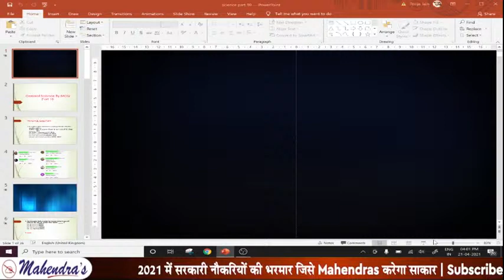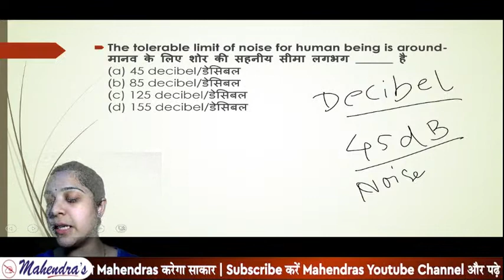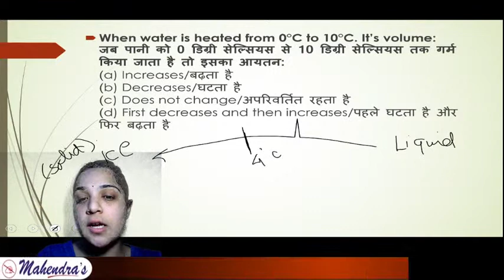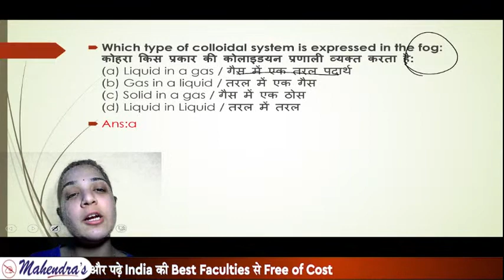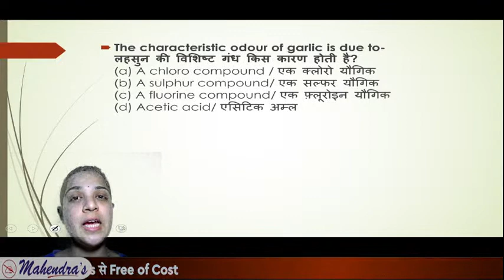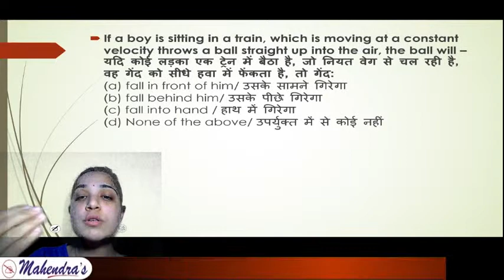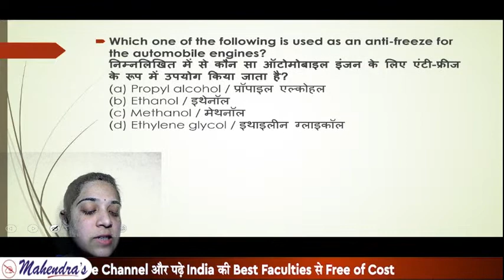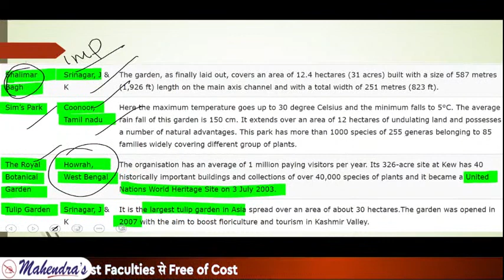RAILWAY GROUP D SERIES | GS | Important Questions | By Pooja Mahendras | 4 pm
We will also discuss where students are going wrong while preparing for Railway exam. We will also give some tricks to clear Railway exam in the first attempt.

00:00 - Welcome to session
01:32 - practice question discussion
05:40 - mcq on intensity of sound
07:18 - mcq on evaporation.
10:08 - mcq on density of water.
14:46 - mcq on isotop and isobar.
17:10 - mcq on radioactivity.
18:35 - mcq on colloidal system (fog)
23:55 - mcq on vitamin.
25:30 - what is clove.
27:25 - mcq on garlic.
28:20 - mcq on chillies.
30:20 - mcq on POP.
32:30 - mcq on monazite.
33:22 - mcq on constant velocity (train)
35:08 - mcq on non uniform acceleration.
39:13 - mcq on gasohol.
40:00 - mcq on anti freeze element in automobile.
45:18 - practice question
45:56 - task of the day
Important Links:-
YOUTUBE SCHEDULE :
📹 RAILWAY GROUP-D SERIES MATHS : 1:00 PM
📹 RAILWAY GROUP-D SERIES REASONING : 2:00 PM
📹 RAILWAY GROUP-D SERIES GA : 3:00 PM
📹 RAILWAY GROUP-D SERIES GS : 4:00 PM